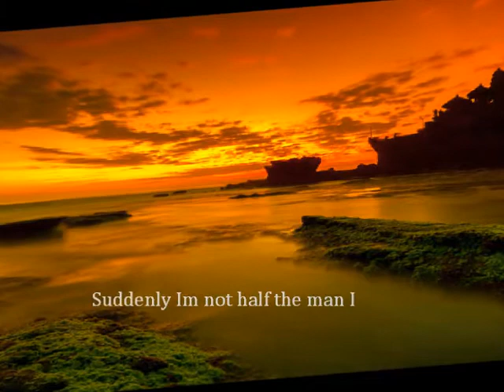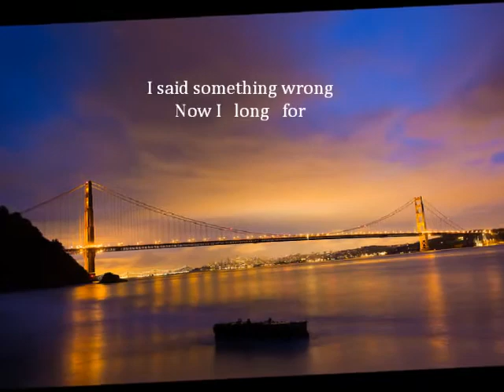♥ Yesterday The Beatles